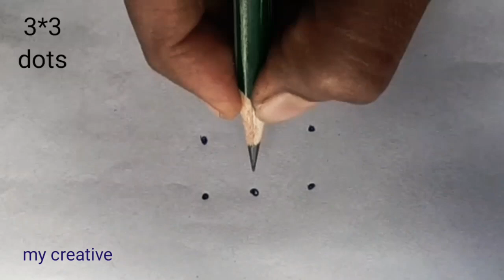Simple rangoli/ மார்கழி மாதம் கோலம் / easy kolam /pulli kolam @my creative